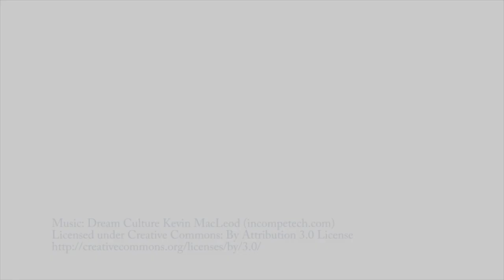BA/BSc International Design at Cardiff Metropolitan University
Watch what a group of International students from China have to say about the BA/BSc (Hons) International Design course at Cardiff Metropolitan University. For more information about this one year course at Cardiff School of Art and Design visit our